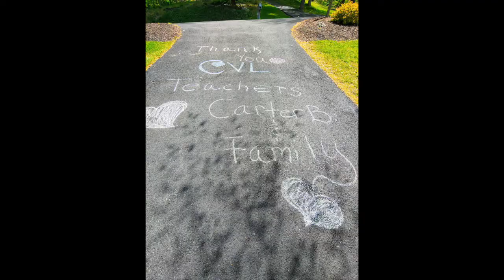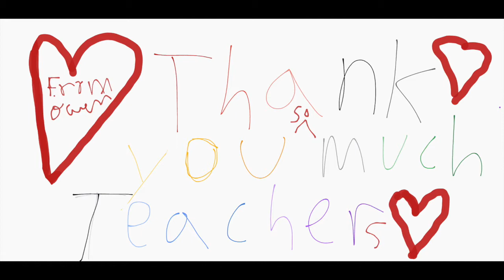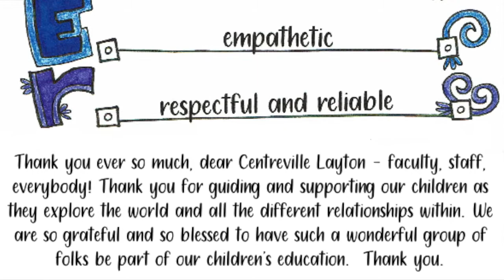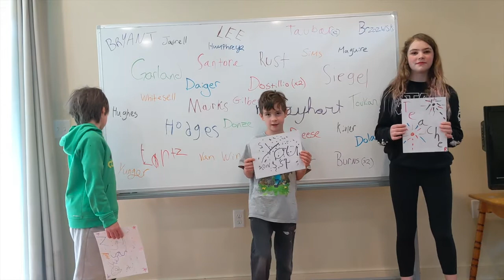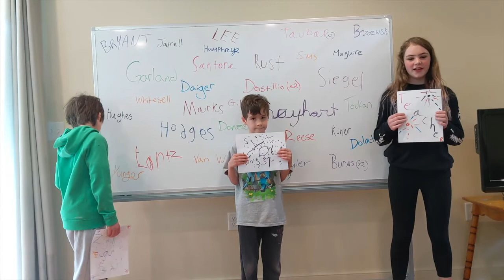Teacher Appreciation Edit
Thank you to all of our teachers! Enjoy this special message from our students. Happy Teacher Appreciation Week!